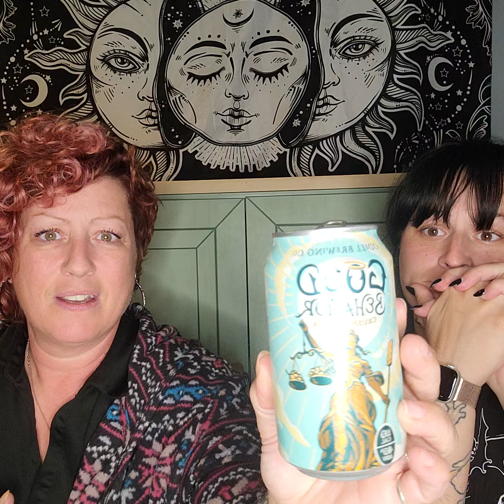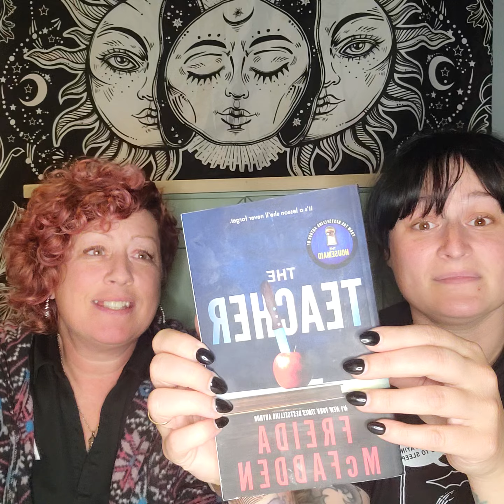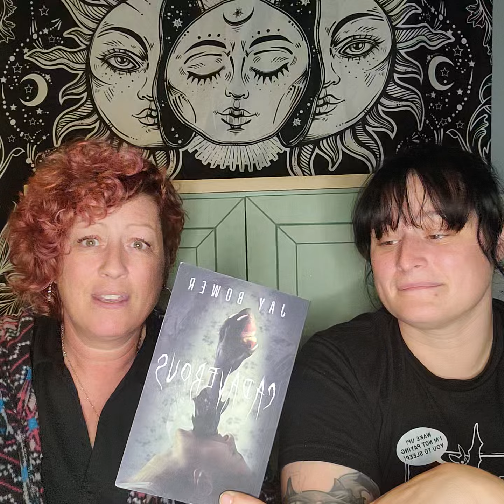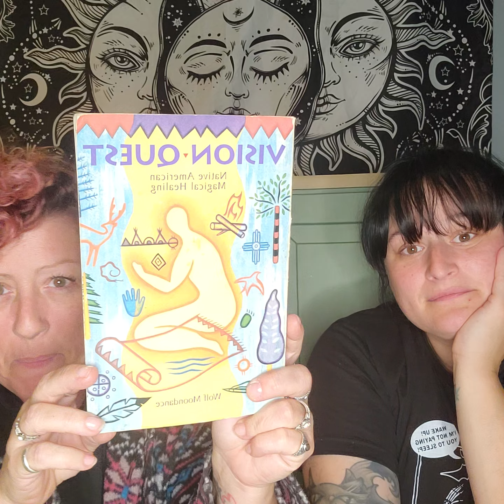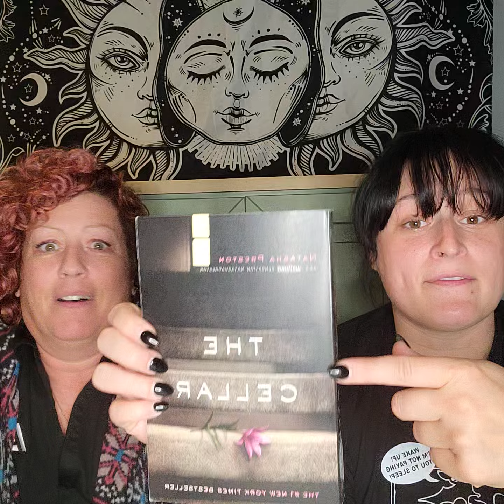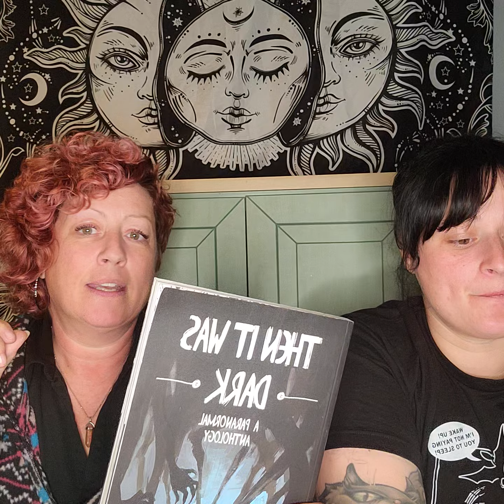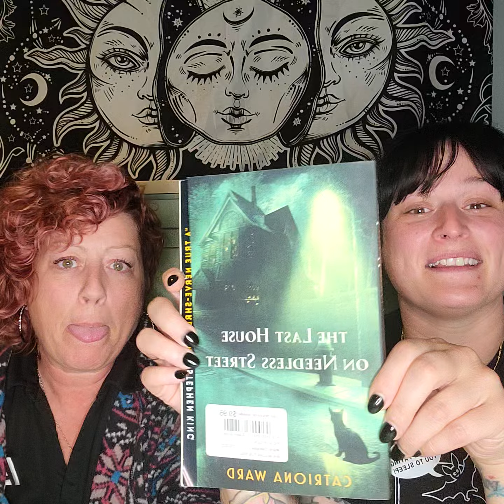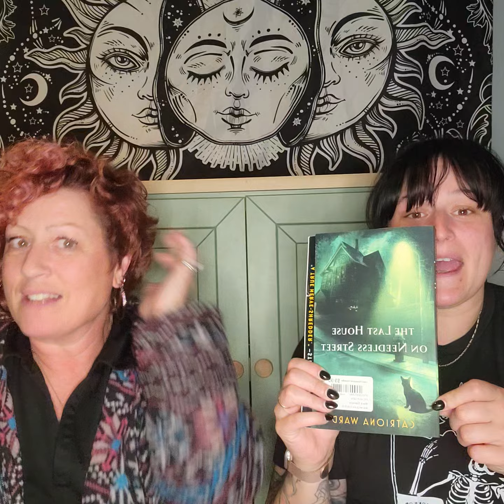Mindful readings and pallet cleansers